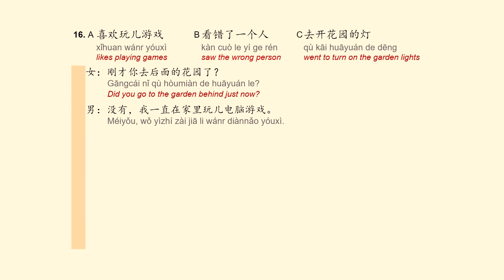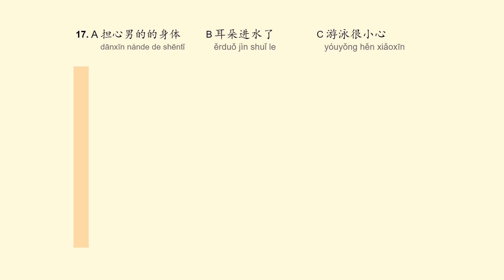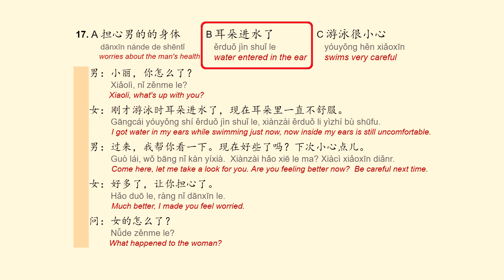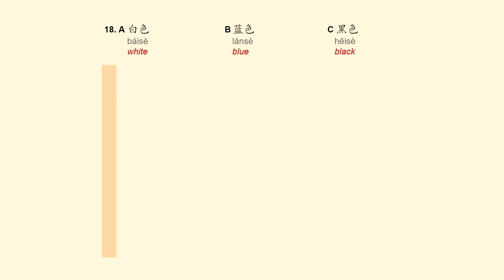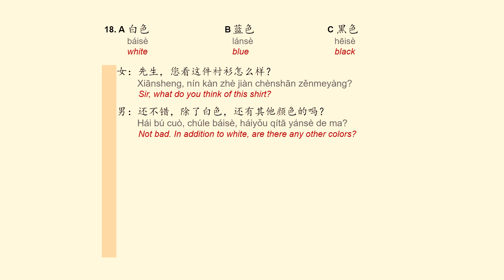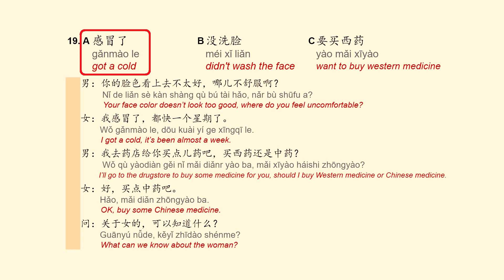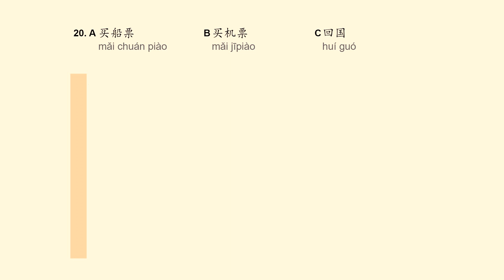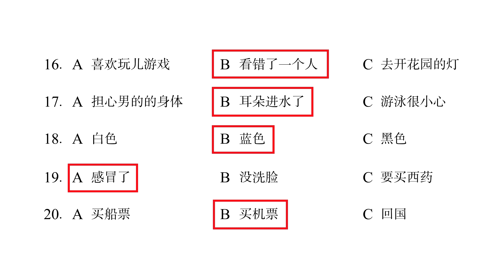HSK 3 Lesson 19 Workbook page 130 Solved